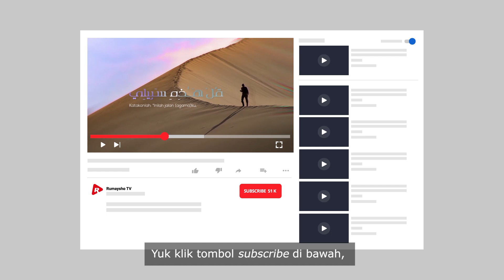Jagongan : Tukar Uang Baru - Rumaysho TV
Allah mengingatkan kepada orang yang beriman, agar setiap kali terjadi benturan antara aturan syariat dengan tradisi, maka mereka harus mengedepankan aturan syariat. Sebagaimana tradisi penukaran uang baru menjelang Idulfitri seperti ini, di mana banyak sekali transaksi riba yang harusnya dihindari.

Dalam kajian ekonomi Islam, kita diperkenalkan dengan istilah barang ribawi (ashnaf ribawiyah).  Dan barang ribawi itu ada 6 (enam) sebagaimana penjelasan Ustadz @mabduhtuasikal dalam video kali ini. Nah, Dari keenam benda ribawi tersebut, ulama sepakat bahwa barang ribawi tadi dibagi 2 kelompok:

Kelompok pertama: Emas dan Perak. Diqiyaskan dengan kelompok pertama adalah mata uang dan semua alat tukar. Seperti uang kartal di zaman kita.

Kelompok kedua: Bur, Sya’ir, Kurma, & Garam. Diqiyaskan dengan kelompok kedua adalah semua bahan makanan yang bisa disimpan (al-qut al-muddakhar). Seperti beras atau jagung

Sehingga, tukar menukar uang receh yang menjadi tradisi di masyarakat kita, dan di situ ada kelebihan, maka termasuk riba, karena rupiah yang ditukar dengan rupiah, tergolong tukar menukar yang sejenis, syaratnya 2: sama nilai dan harus tunai. Jika ada tambahan, maka hukumnya riba.

Dalam transaksi haram seperti ini, sekalipun pelakunya saling rida dan ikhlas, tidak mengubah hukum syariat, karena transaksi ini diharamkan bukan semata terkait hak orang lain, tetapi dia diharamkan karena melanggar aturan syariat.

Orang yang melakukan transaksi riba, sekalipun saling rida, tetap dilarang dan nilainya dosa besar.

Wallahu waliyyut taufiq was sadaad.